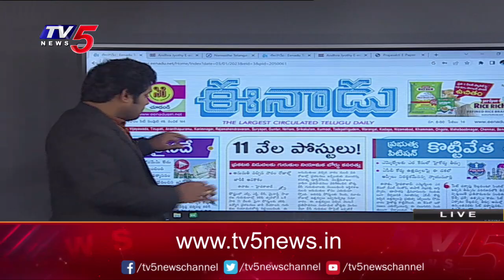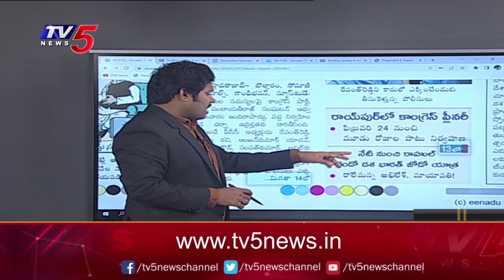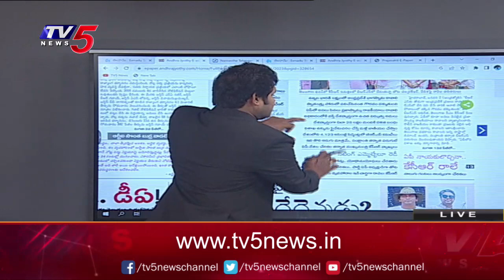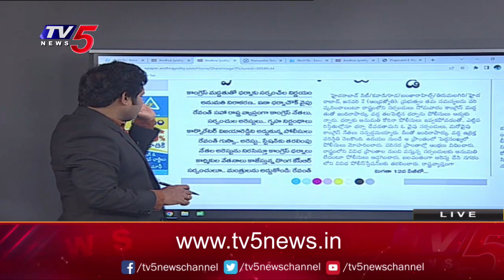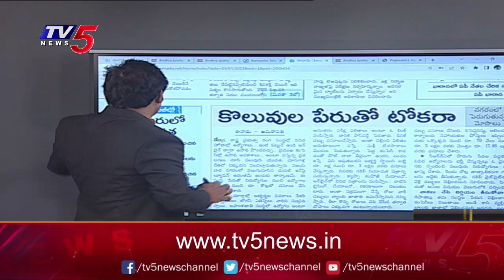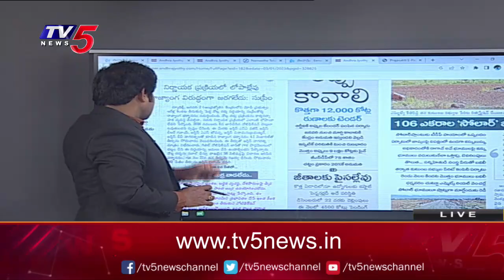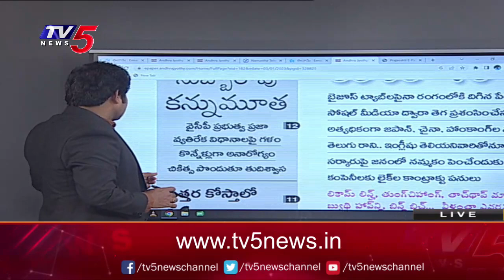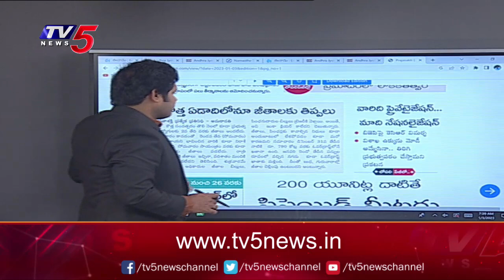Today Newspaper Reading | 03-01-2023 | TV5 News Digital